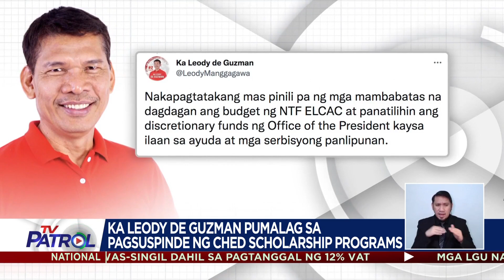Ka-Leody De Guzman, pumalag sa pagsuspinde ng CHED scholarship programs | TV Patrol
Pumalag si Ka-Leody De Guzman sa pagsuspinde ng CHED scholarship programs.